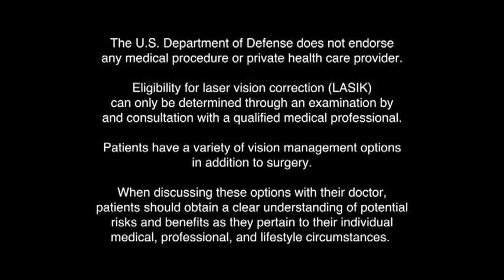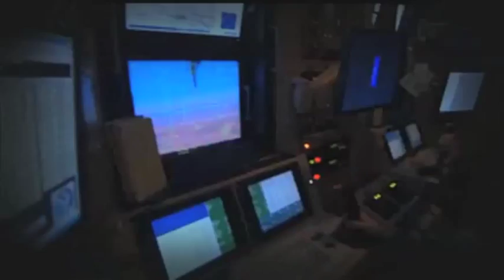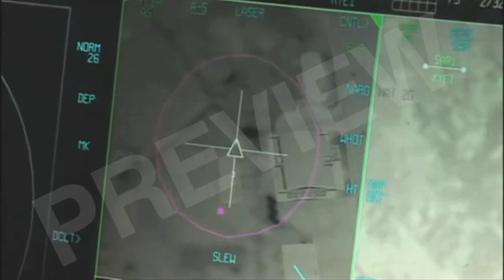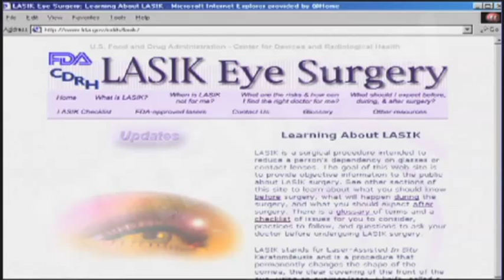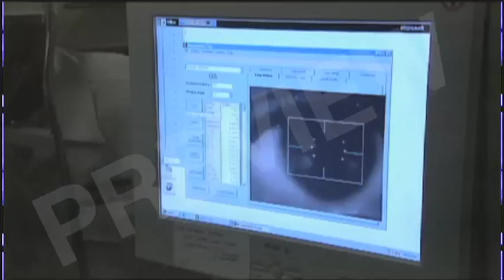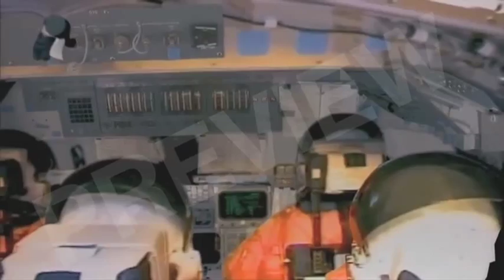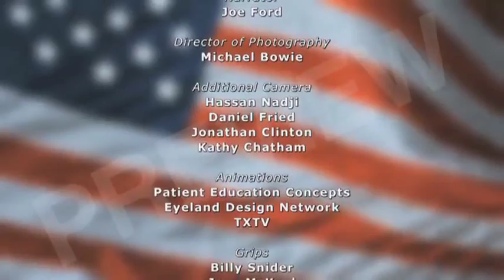LASIK on the Frontlines (8 Min)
This program is available through its producer Patient Education Concepts, Inc. along with the full 28 minute documentary for $49.95 plus $5 shipping.

This 8 minute program was extracted from the 28 minute "LASIK on the Frontlines" documentary produced by Patient Education Concepts, Inc. for the ASCRS. The documentary was created to educate the public on the rigors of clinical research that went into evaluating the safety and effectiveness of laser vision correction under the most extreme, mission critical conditions encountered by the military's elite personnel.